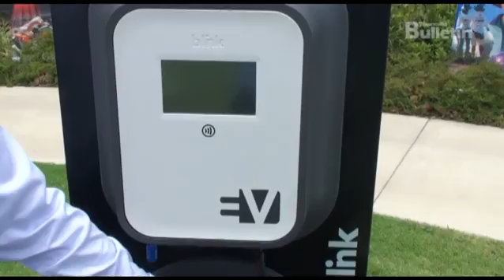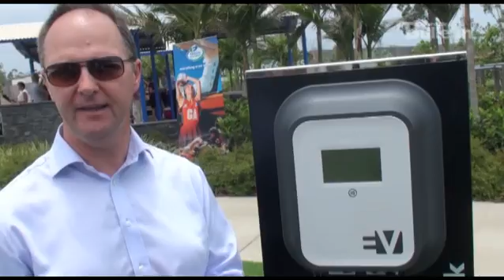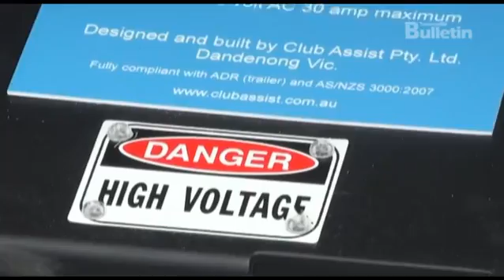Under the hood of Townsville's newest electric cars - Mitsubishi i-MiEV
Ergon Energy are trialling the Mitsubishi i-MiEV cars with five families in Townsville. The families have had charging stations installed in their homes and will have the vehicles for eight months.